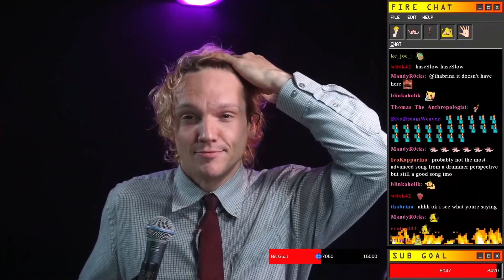Pixies - Where's My Mind | Office Drummer [First Playthrough]